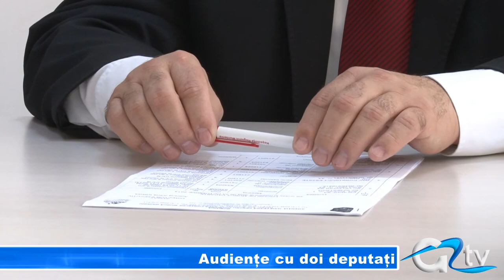AUDIENTE CU DOI DEPUTATI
Giurgiuvenii care au venit azi în audiență la deputatul pe care l-au ales, Nicolae Florian au avut o surpriză. Nu au fost ascultați de unul, ci de doi deputați. Parlamentarul Radu Popa s-a aflat pentru prima dată, ca și deputat în fața giurgiuvenilor. Așa au rezonat împreună la problemele celor care au călcat pragul cabinetului și tot împreună au găsit soluțiile.